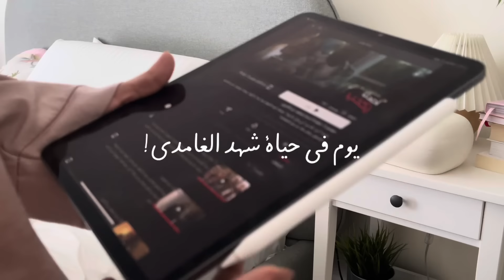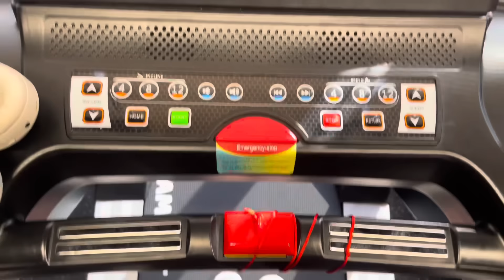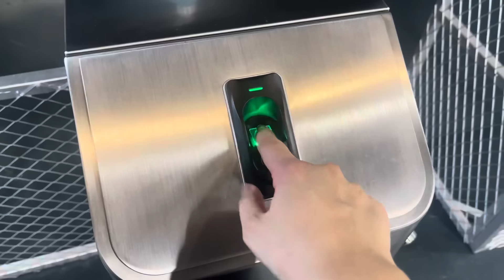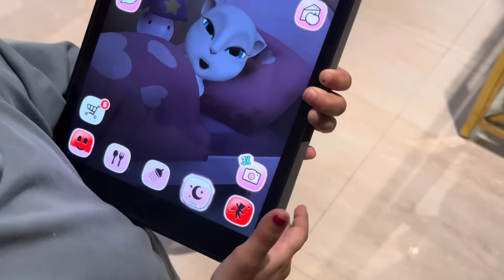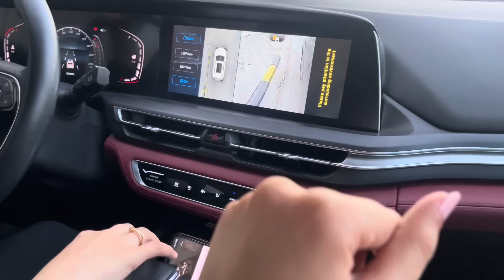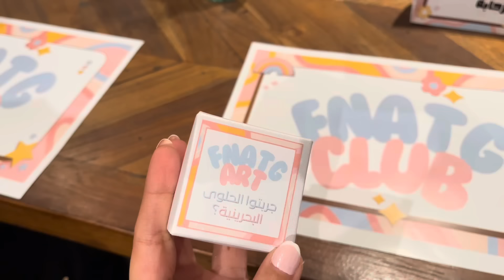روتيني الصباحي في الاجازة !! (صالون ودلع +طلعة بنات👩🏻💅🏻💗)